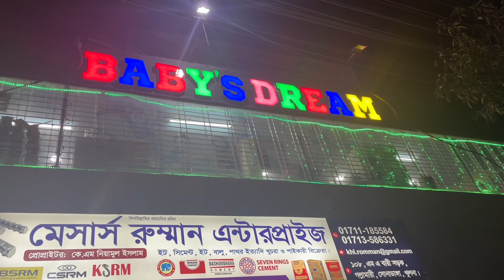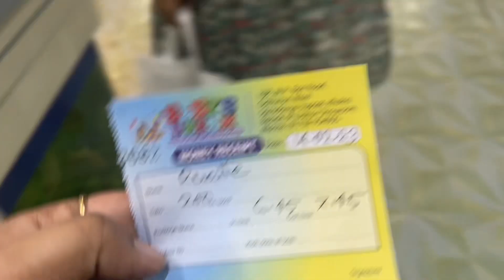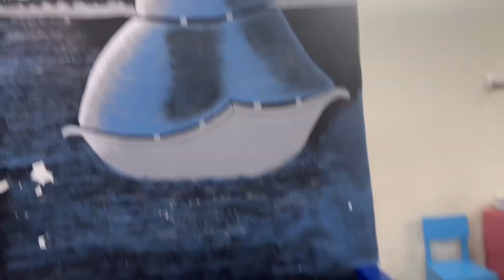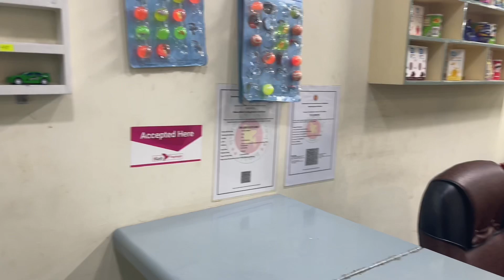Baby’s Dream|বাচ্চাদের জন্য খুব সুন্দর indoor playground |রুয়াইফির পছন্দের জায়গায় গেলাম।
Baby’s Dream|বাচ্চাদের জন্য খুব সুন্দর indoor playground |রুয়াইফির পছন্দের জায়গায় গেলাম।Tonu’s story|Best indoor playground in khulna|kid’s play zone|khulna|Bangla vlog